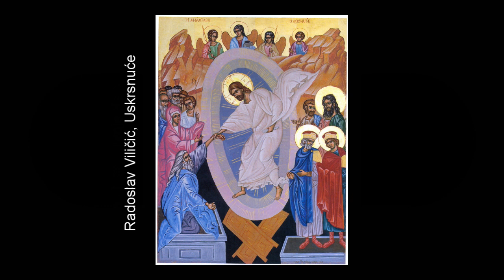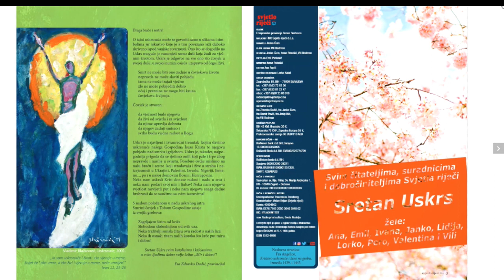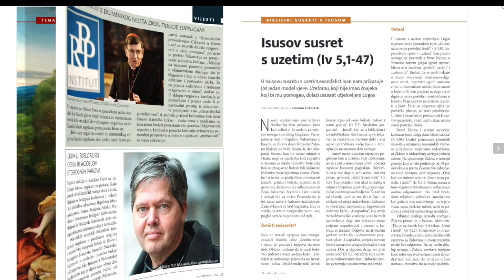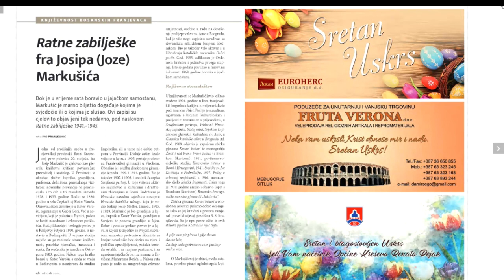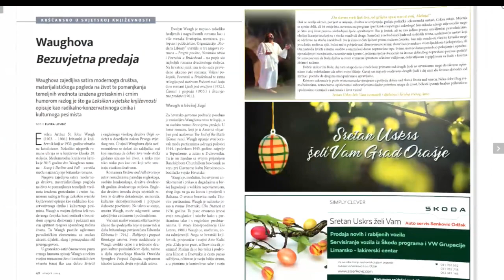Radioemisija "Svjetlo riječi" – Vjera u Uskrsloga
Poslušajte novo izdanje radioemisije „Svjetlo riječi” naslova „Vjera u Uskrsloga”.

U ovotjednoj emisiji razgovaramo s profesorom fundamentalne teologije na Katoličkom bogoslovnom fakultetu u Sarajevu Hrvojem Kalemom o tome zašto se Uskrs smatra najvećim katoličkim blagdanom, na koji način iz perspektive današnjeg vremena možemo razumjeti događaj uskrsnuća te koje značenje ono nosi za čovjeka danas.

Emisiju vodila i uredila: Ivana Pekušić